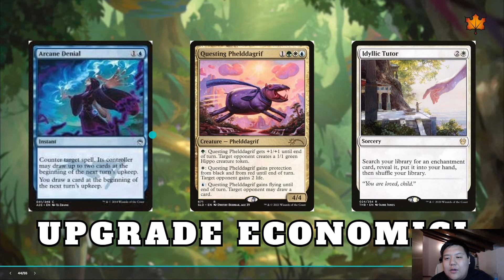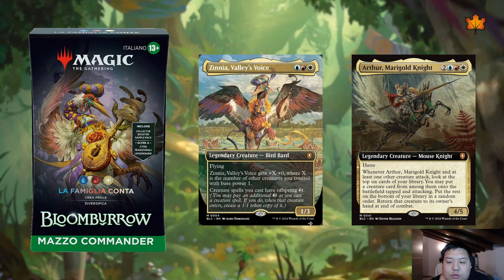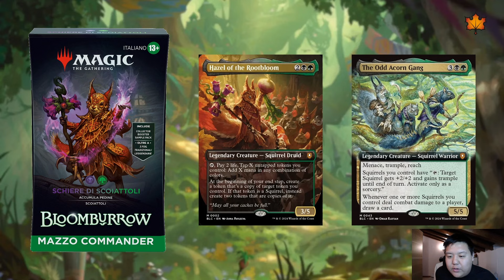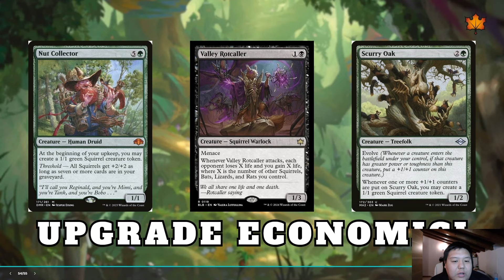UPGRADE PER I MAZZI COMMANDER PRECOSTRUITI DI BLOOMBURROW | MTG ITALIA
Per gli sconti sul sigillato💥💥

TIMESTAMP
00:00 INTO
00:51 Mazzo Procioni Gruul
05:27 Mazzo Conigli Bant
11:09 Mazzo Uccelli Jeskai
15:20 Mazzo Scoiattoli Golgari